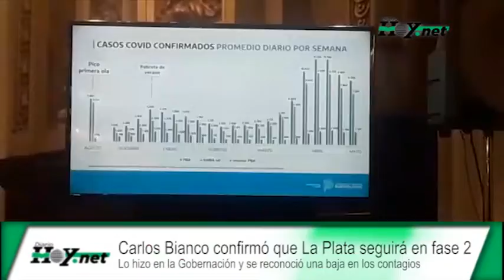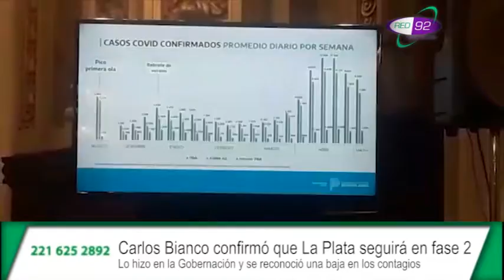Carlos Bianco confirmó que La Plata seguirá en fase 2 y no volverán las clases en la ciudad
Lo hizo en la Conferencia de prensa en Gobernación en la que se reconoció una baja en los contagios